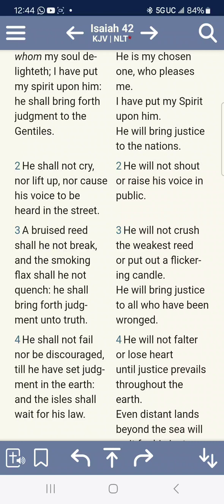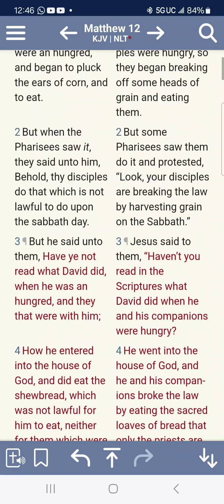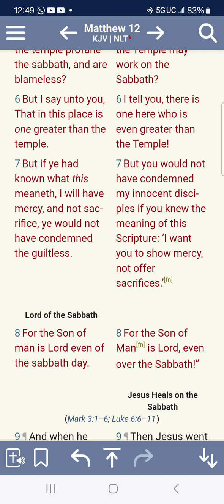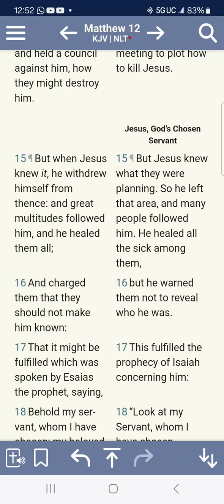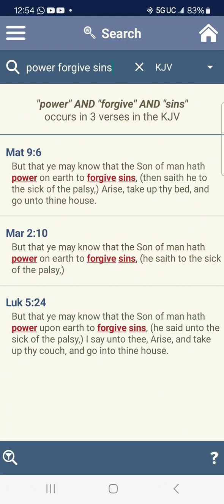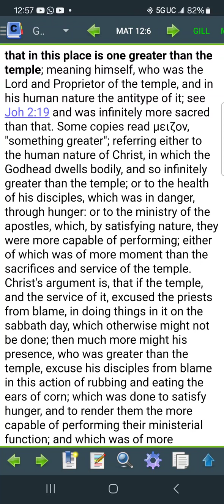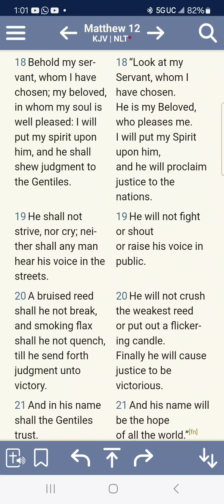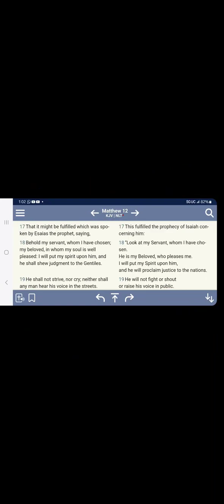THE GENTILES WILL RECEIVE MERCY OUTSIDE OF THE TECHNICALITIES OF THE LAW!